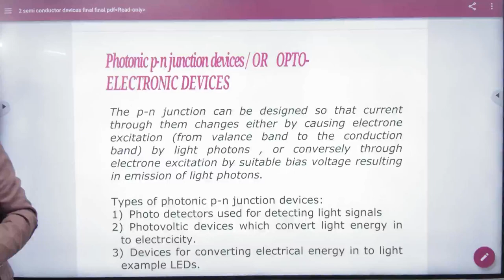1 Photonic pn junction